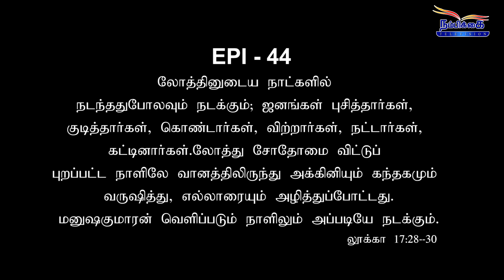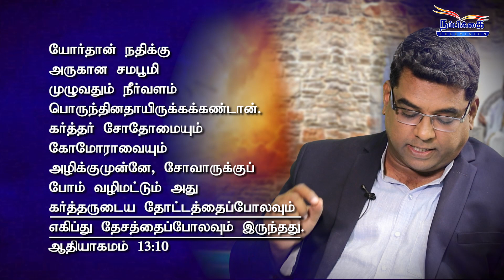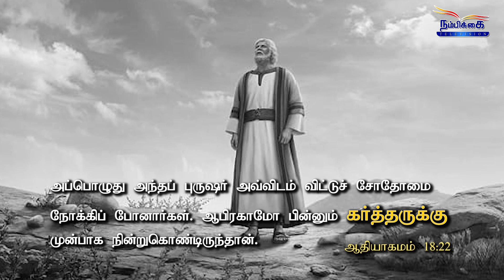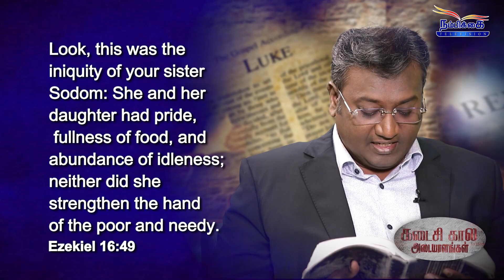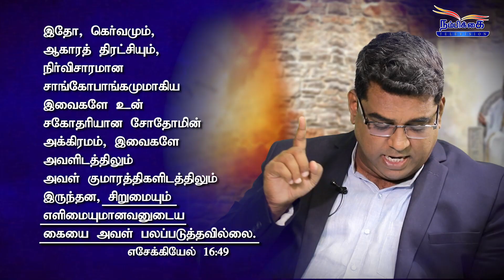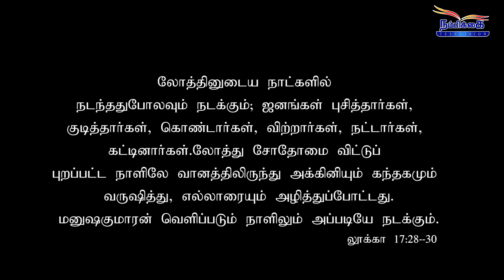கடைசி கால அடையாளங்கள் || லூக்கா 17:28,30 || EPISODE _44 || ASHVIN DHYRIAM || MD JEGAN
ஆண்டவருடைய வருகை எப்போழுது, எப்படி, என்பதில் நம்மிடம்  இருக்கும் கேள்விகளுக்கும் குழப்பங்களுக்கும் நற்செய்தி லூக்காவின் வழியாக   இன்றைய நிகழ்ச்சி  ASHVIN DHYRIAM &  MD JEGAN வெளிக்கொண்டு வருகிறார்கள்.